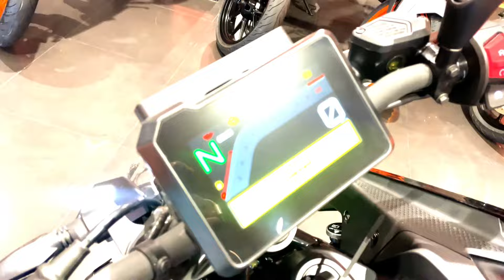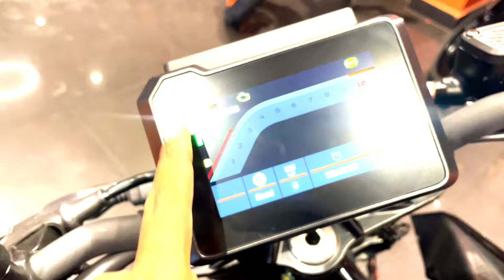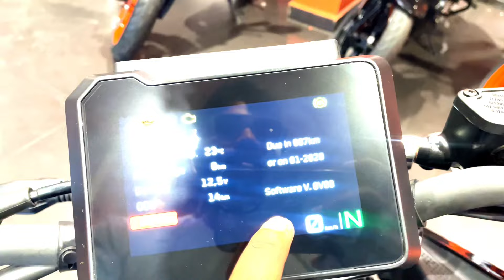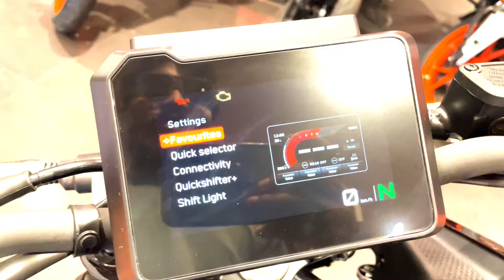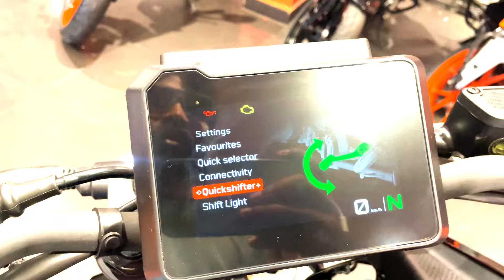New KTM Duke 250 Z Black Price Features & Mileage Details Duke 250 Exhaust Sound !! Duke 250 Reviews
All New 2024 KTM Duke 250 Z Black Colour: Killer Looks - On Road Price? Exhaust Sound !! Duke 250

2024 ktm duke 250
ktm duke 250 black
ktm duke 250 bs6 on road price in kolkata
cuantos litros de aceite lleva la ktm duke 250

BARIYATU  KTM

NEAR DAV SCHOOL,M2 BARIYATU HOUSING COLONY,OPP MALABAR ENGLAVE BARIYATU, RANCHI*834009
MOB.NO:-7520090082